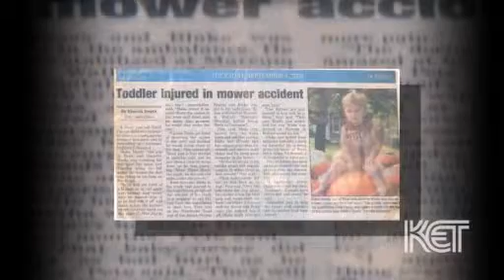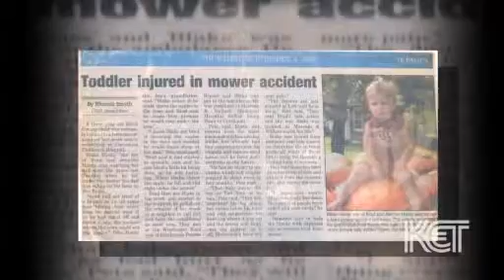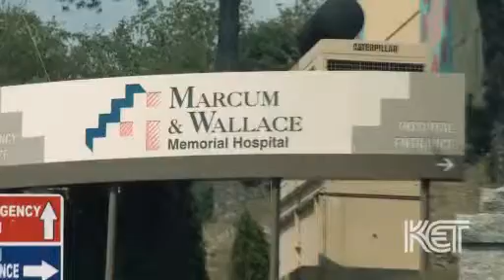Trauma Care | Remaking Rural Health Care | KET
Two rural Kentucky hospitals demonstrate the importance of a state-wide trauma network.